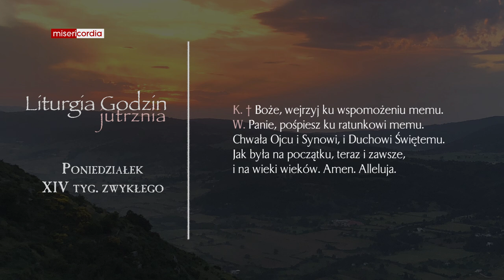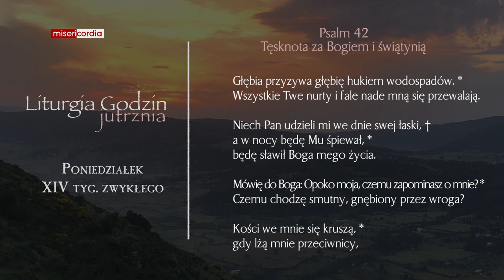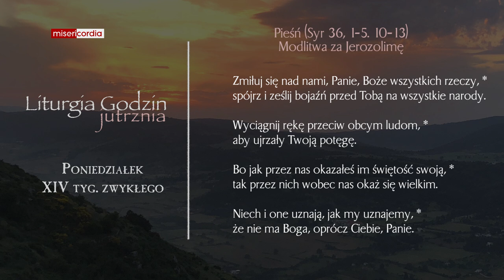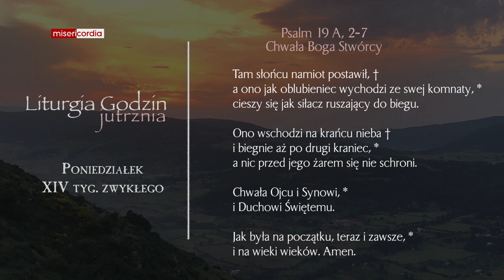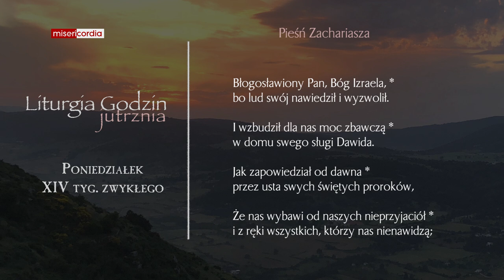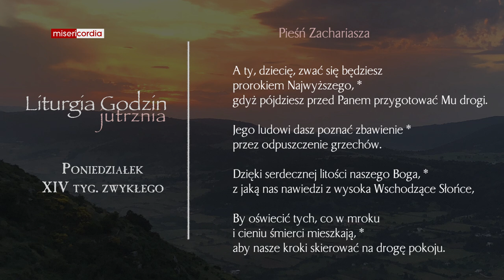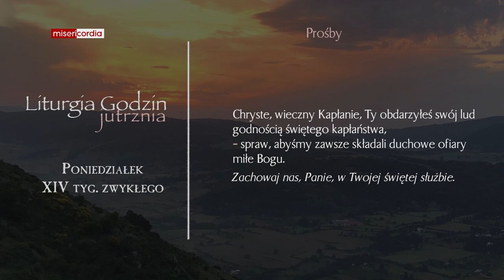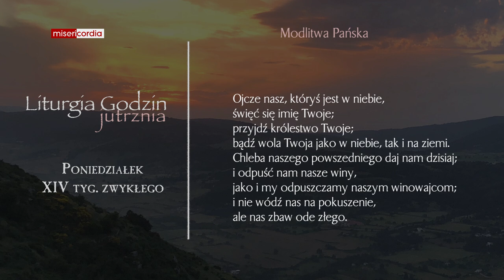Liturgia Godzin | Jutrznia | Poniedziałek, XIV tyg. zwykłego